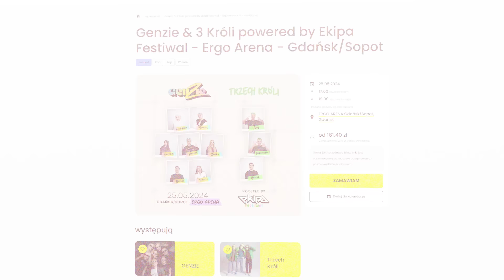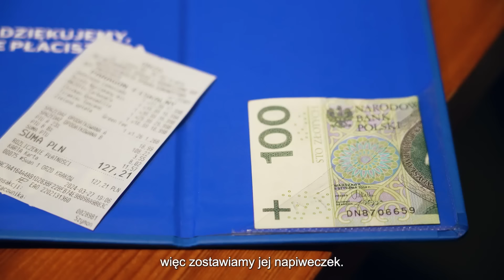WRACAMY DO SWOJEJ PRACY NA JEDEN DZIEŃ!!!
Film w każdy czwartek i sobotę o 17:00!